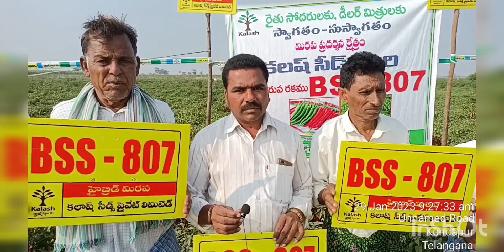కలష్ సీడ్స్807 మిర్చి పంట,ఎకరాకు 35 క్వింటాళ్ల పైన దిగుబడి, ఆసక్తి గా చూస్తున్నా రైతులు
Kalash Ratnakar reddy@mettu